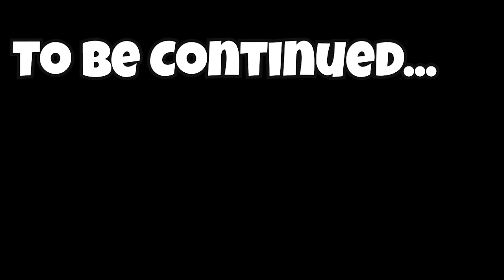When You Dig Straight Down | Cholos Play Minecraft VR [Funny Moments]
Two Cholos Play Minecraft Virtual Reality! Should we start a series on this?